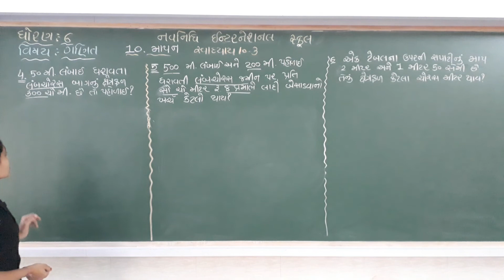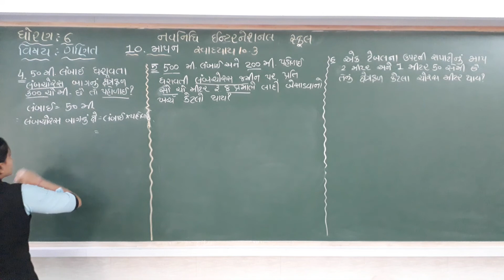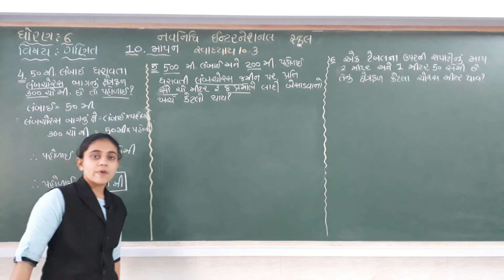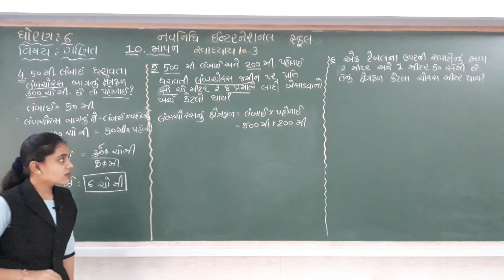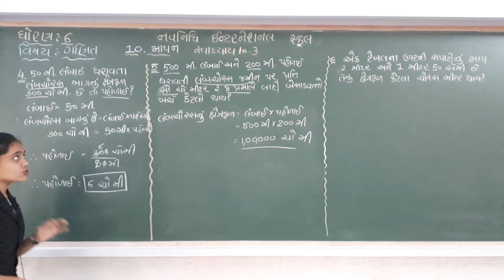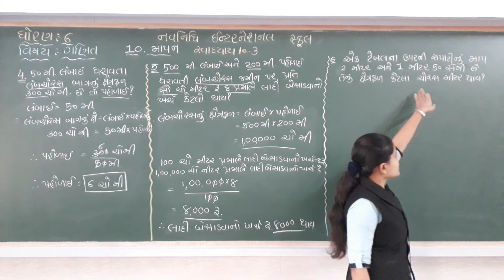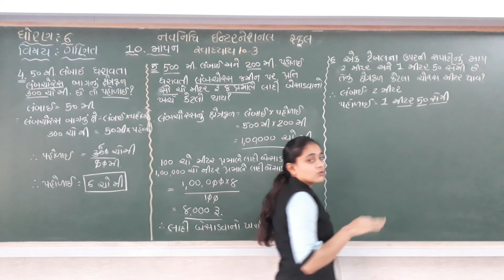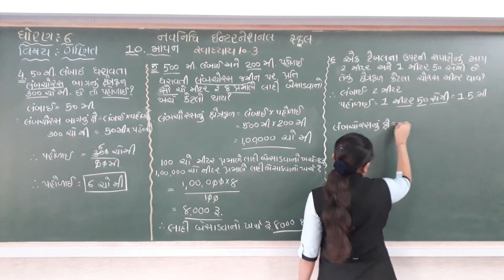GSEB | ગુજરાતી માધ્યમ | ધોરણ - ૬ | ગણિત | પ્રકરણ - 10 | માપન (ભાગ-૭)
21/01/2022